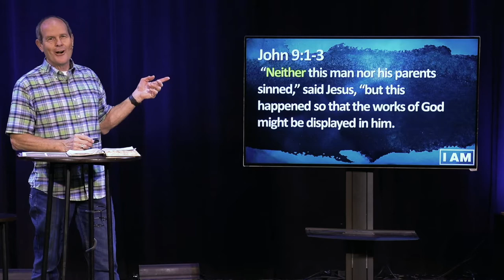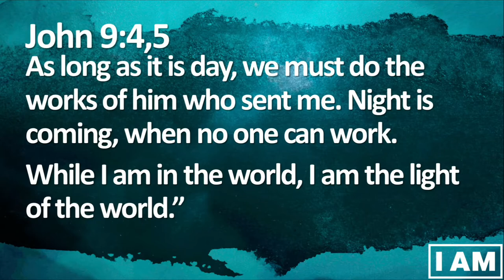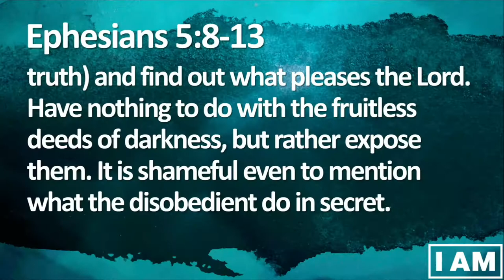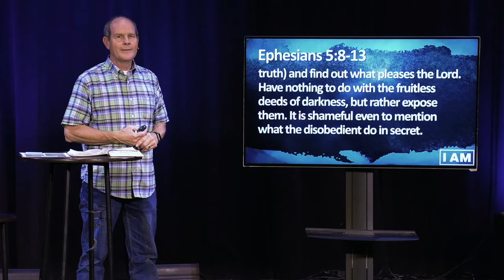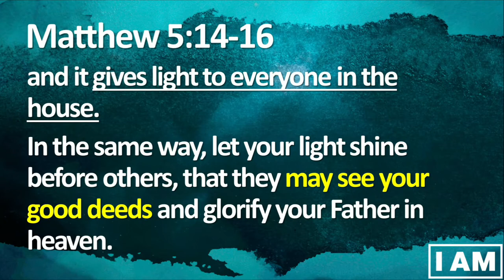I Am The Light of The World